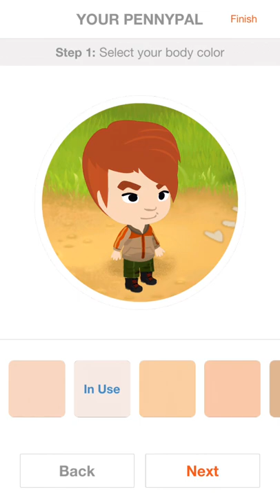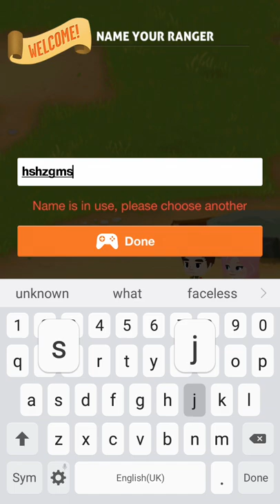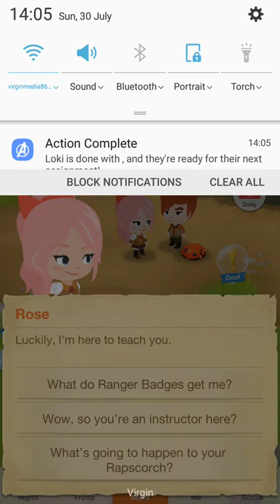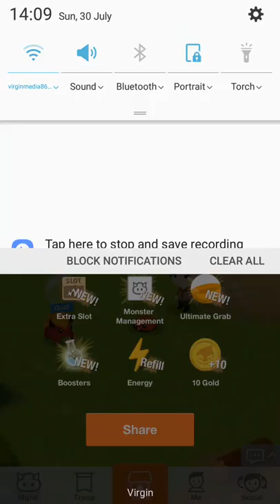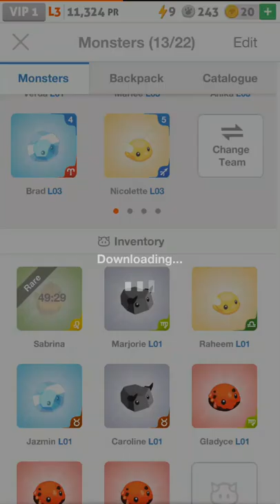Battle Camp Ep. 1